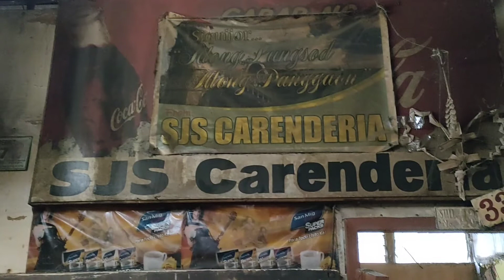kaunti mn ang pagkain,,,,pero masaya parin,,,//Kinabuhing Bukidnon#dugonglion#siquijorcomedy#sigbin